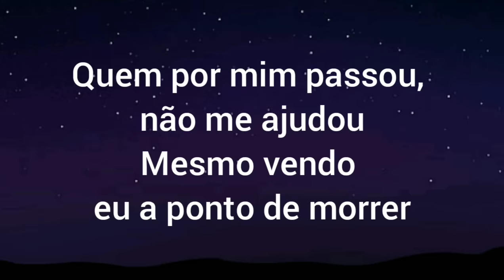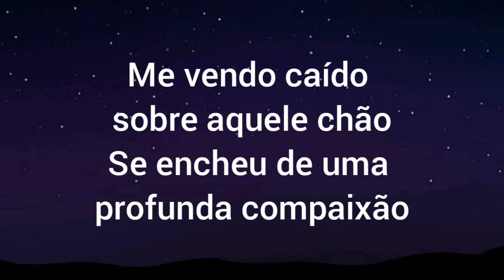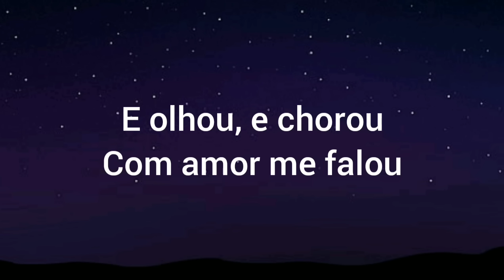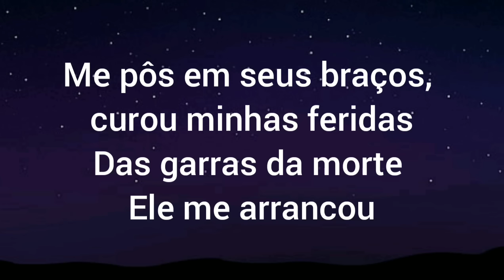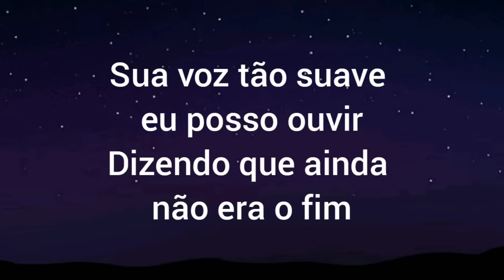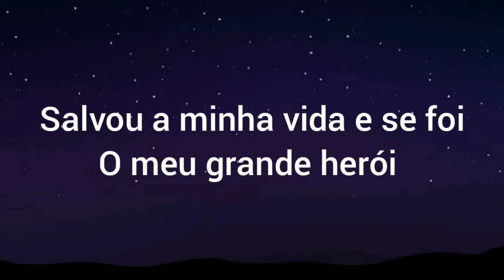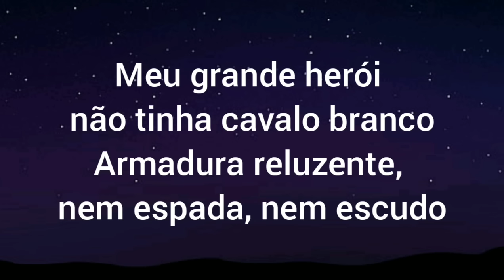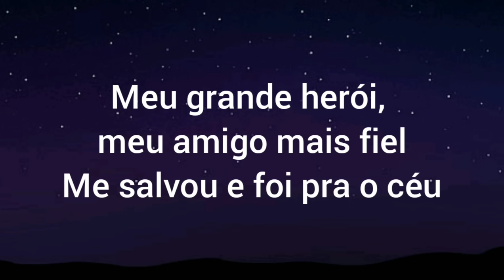Meu Grande Herói - Eliane Fernandes (Playback Legendado)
Meu Grande Herói
Eliane Fernandes

Playback e Letra

Ferido, lá no chão estava eu
Esperando, alguém vir me socorrer
Quem por mim passou, não me ajudou
Mesmo vendo eu a ponto de morrer

Me disseram que enquanto eu estava lá
Um viajante de bondoso coração
Me vendo caído sobre aquele chão
Se encheu de uma profunda compaixão

E olhou, e chorou
Com amor me falou
Vai ficar tudo bem
Olha só, o pior já passou

Me pôs em seus braços, curou minhas feridas
Das garras da morte Ele me arrancou
Sua voz tão suave eu posso ouvir
Dizendo que ainda não era o fim
Salvou minha vida e se foi
O meu grande herói

Meu grande herói não tinha cavalo branco
Armadura reluzente, nem espada, nem escudo
Meu grande herói era humilde eu bem sei
Mas no céu Ele era rei, dono exclusivo de tudo

Meu grande herói mudou mesmo a minha sorte
Me arrancou das mãos da morte e nem vi o rosto Dele
Meu grande herói, meu amigo mais fiel
Me salvou e foi pra o céu
Jesus Cristo é o nome Dele

Salvou a minha vida e se foi

Ele é Jesus

Meu grande herói

Fonte: Musixmatch

Saiba mais
Ouça músicas sem anúncios com o YOUTUBE Premium
Música     Meu Grande Herói
Artista      Eliane Fernandes
Álbum      Valeu a Pena Esperar
Licenciado para o YOUTUBE por   ONErpm (em nome de Louvor Eterno); LatinAutorPerf, Abramus Digital e 1 associações de direitos musicais